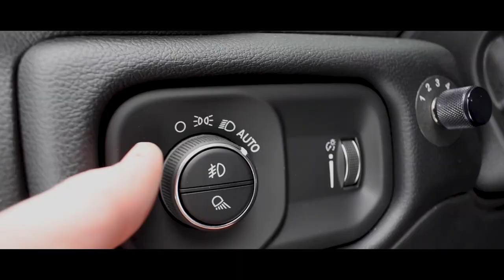Ram should do this from the factory!! Colormatched Taillights!!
Sent out the OEM 5th Gen Tail Lights to get Paint Matched and they look AWESOME!!! Shout-out to RetroShop for the great finish quality and attention to detail!